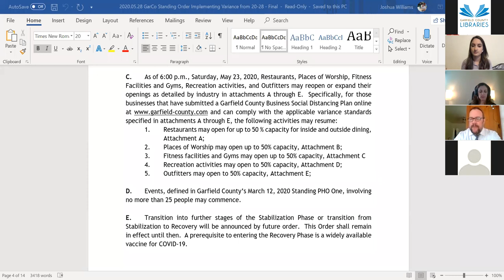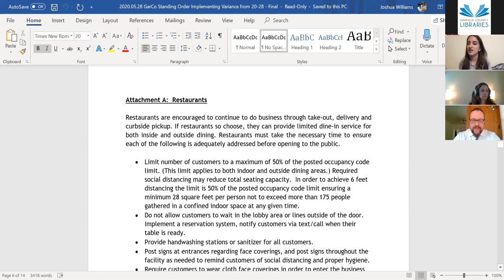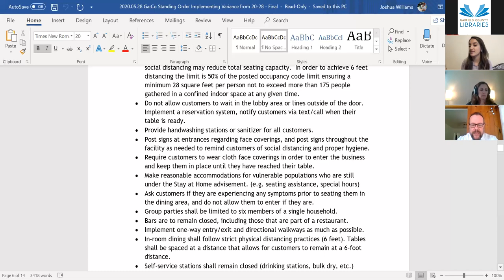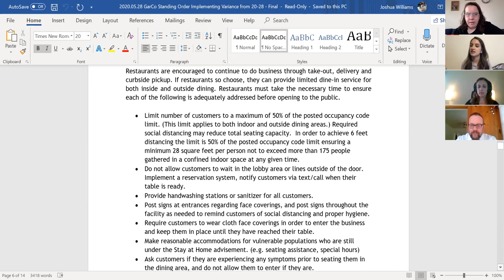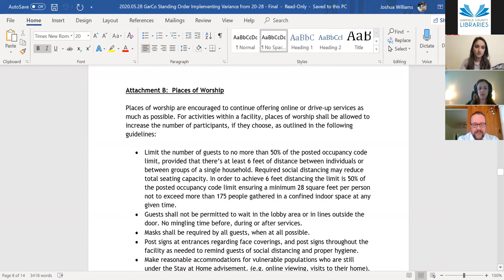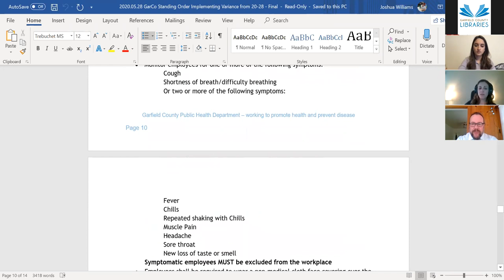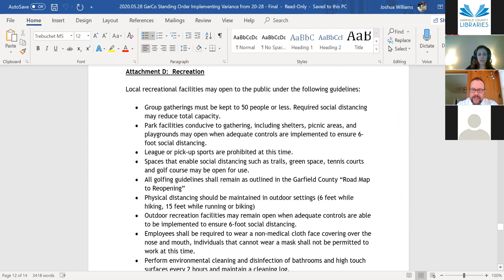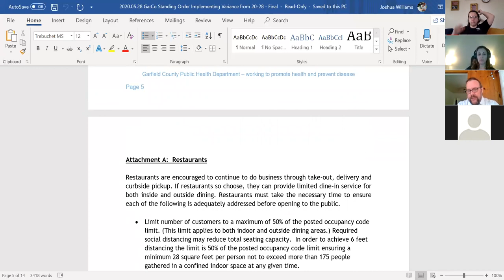Business and Breakfast: Entering a New Phase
Garfield County Public Health Official Joshua Williams will discuss the current rules and regulations around reopening safely.

This event series is free, open to the public, and presented by the Glenwood Springs Chamber Resort Association, Glenwood Springs Post Independent, BlizzardPress, River Blend Coffee House, Colorado Mountain College, and Garfield County Libraries. This particular class will be held virtually so BYOB (bring your own breakfast).